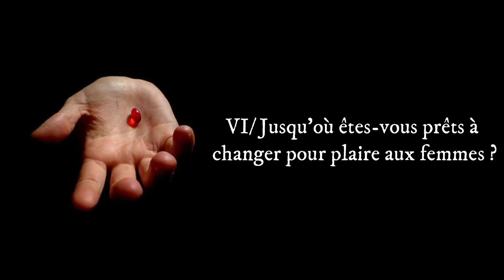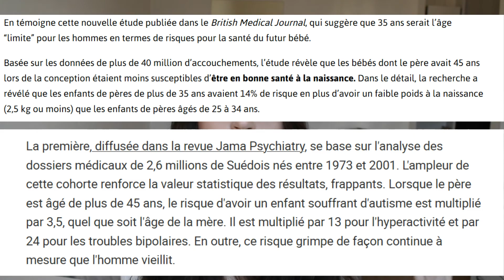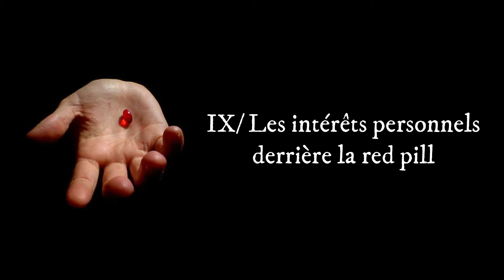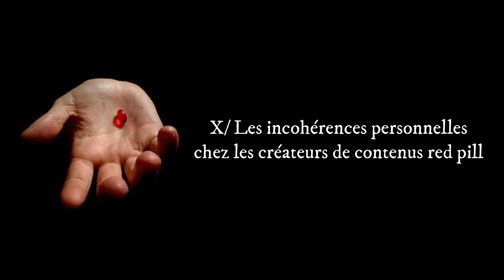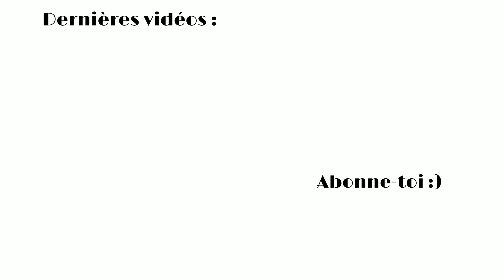Critique du mouvement Red Pill sur les relations hommes-femmes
Vidéo répertoriant le résumé des points qui me posent problème dans le mouvement red pill lorsqu'il s'intéresse aux relations hommes/femmes.

Chapitres :
0:00 Introduction
0:53 Les femmes, un invariant
3:20 Le désenchantement de l'amour
7:08 Femmes et hommes, deux tribus ennemies ?
8:26 La red pill, une philosophie simpliste
9:50 Les biais de la red pill
11:29 Jusqu'où êtes-vous prêts à changer pour plaire aux femmes ?
14:26 L'utilité des femmes selon la red pill
15:56 La mésinterprétation de la psychologie évolutionnaire
17:31 Les intérêts personnels derrière la red pill
19:04 Les incohérences personnelles chez les créateurs de contenus red pill
19:54 Conclusion et hommage à Balzac l'Alpha

⚫ I N S T A G R A M    P R I N C I P A L : florineige_
⚫ I N S T A G R A M    A R T : fauvaria

Fauvaria